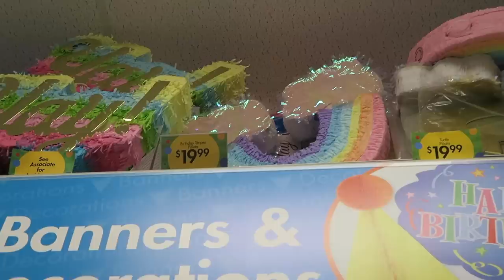VEDA 2019 Day 26: Birthday Party Prep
Welcome to VEDA 2019! I hope you will enjoy.